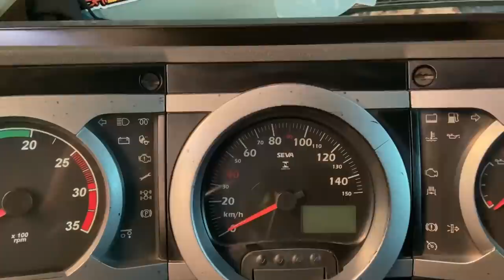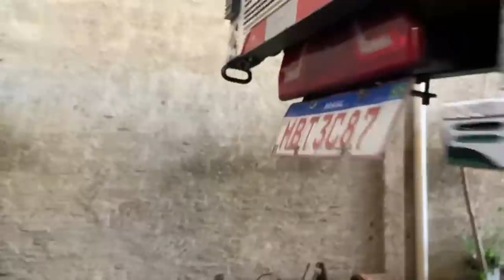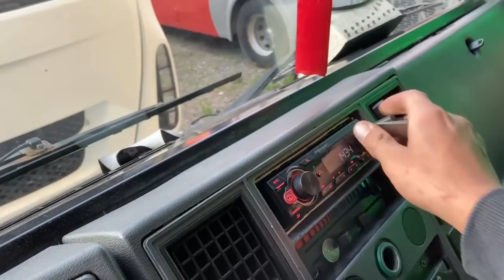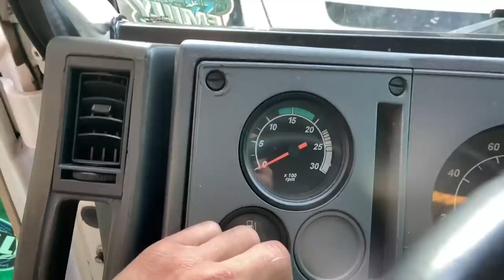VOU TROCAR DE CAMINHÃO PRA VIAJAR!